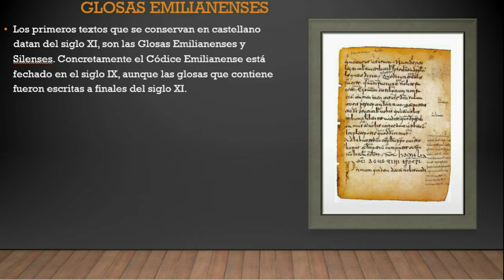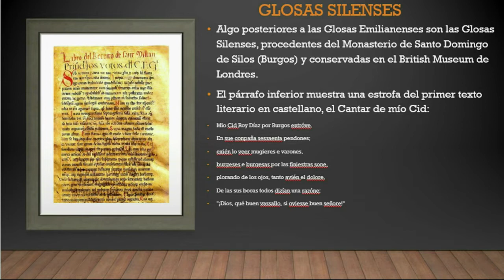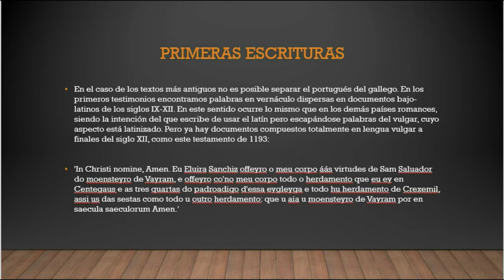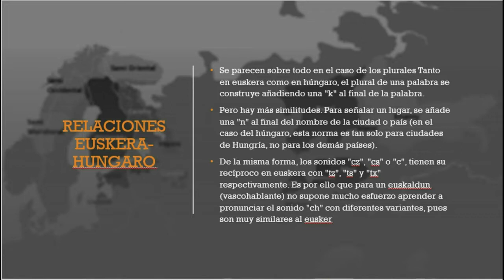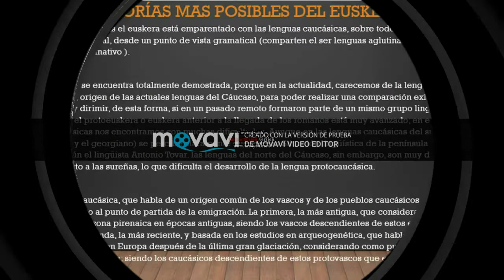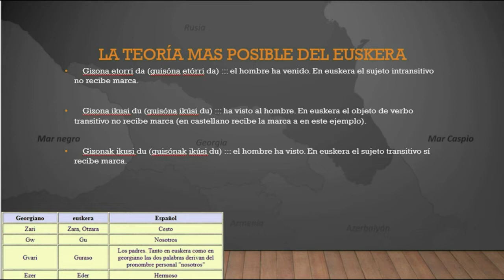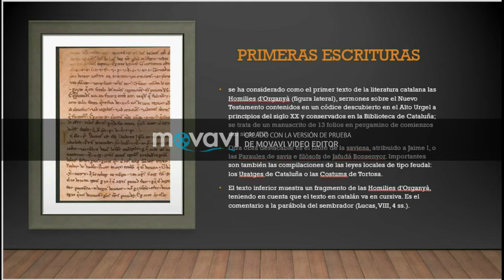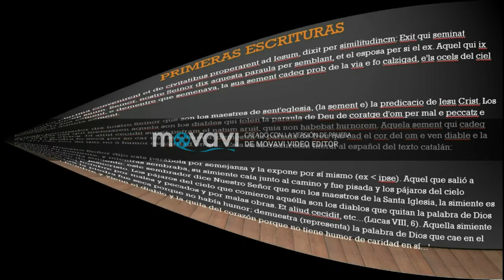Lenguas de España (1parte)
Aqui os dejo mi primer video espero que os guste y suscrbirse a mi canal que hablare de muchisimas cosas mi proximo video sera:planetas mas extraños del universo